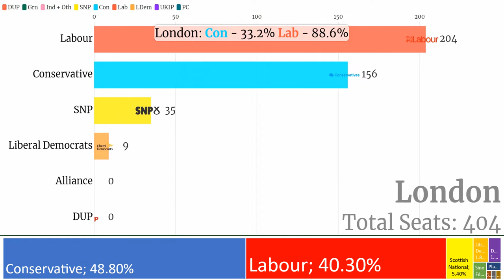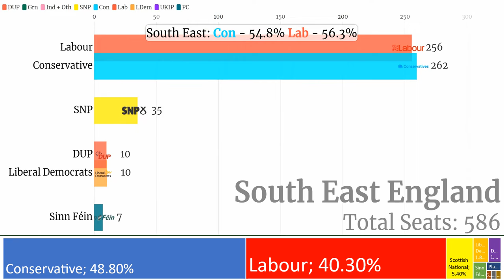UK General Election Results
Results of the 2017 UK General Election.

The 2017 United Kingdom general election took place on Thursday 8 June 2017, having been called just under two months earlier by Prime Minister Theresa May on 18 April 2017 after it was discussed in cabinet. Each of the 650 constituencies elects one Member of Parliament (MP) to the House of Commons. The governing Conservative Party remained the largest single party in the House of Commons but lost its majority, resulting in the formation of a minority government with a confidence-and-supply arrangement with the Democratic Unionist Party (DUP) of Northern Ireland.